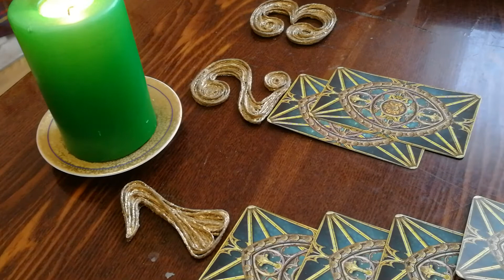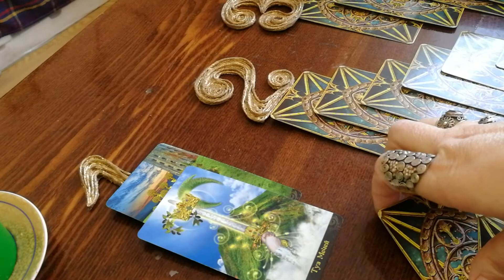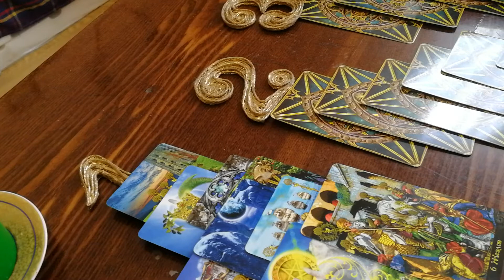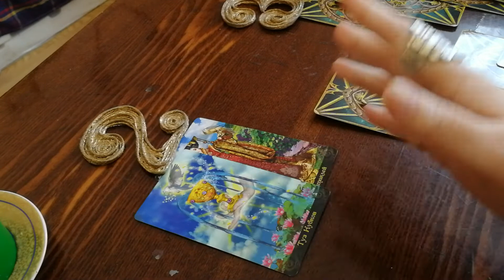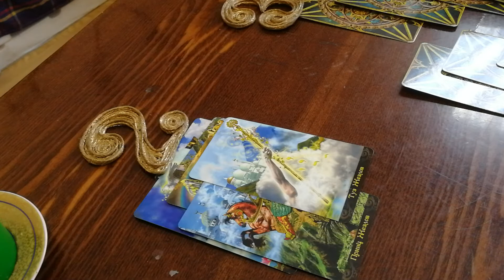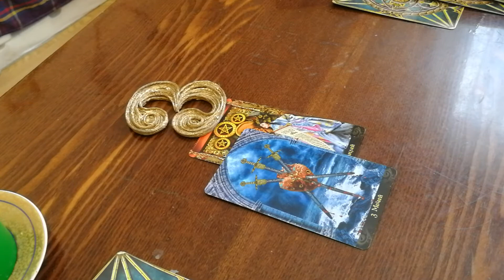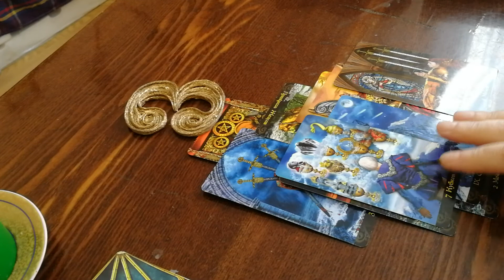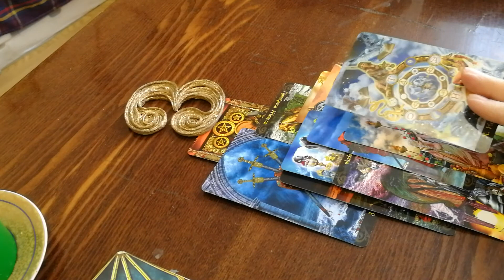ли любимый мужчина?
Консультация по всем сферам жизни 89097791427 Вайбер Ватсапп